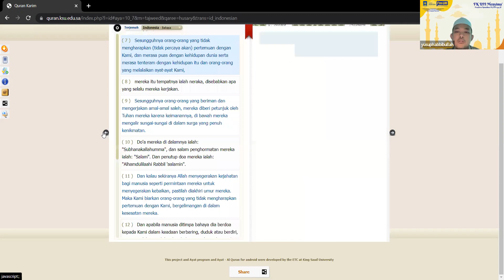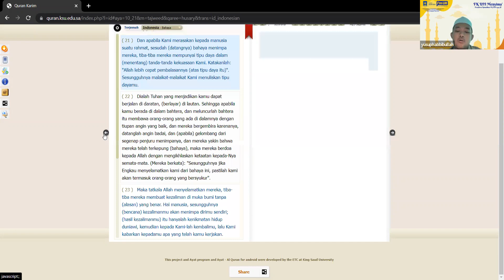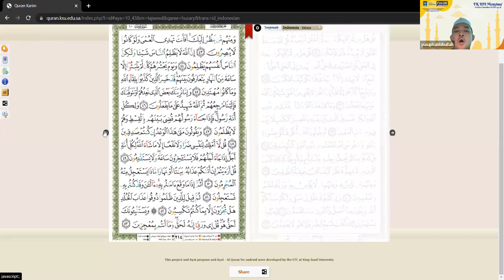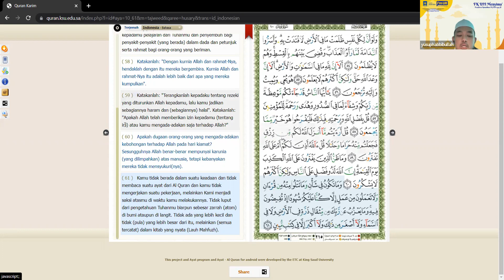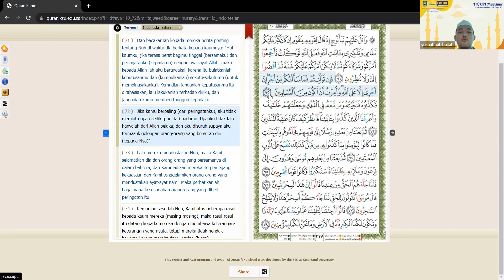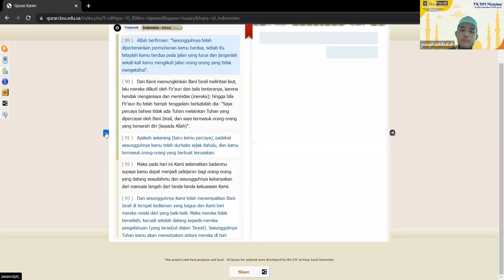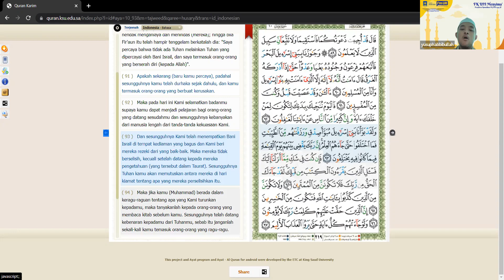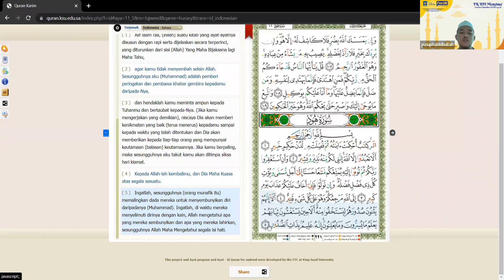FK UII Murajaah Menyima' Juz 11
FK UII MENYIMA’ Sebagai Salah Satu Program Pesantren Ramadhan 1444H